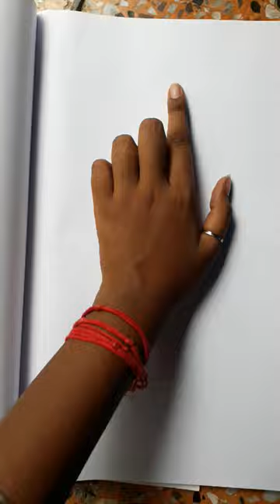Into your arms. Creative hair draw idea .